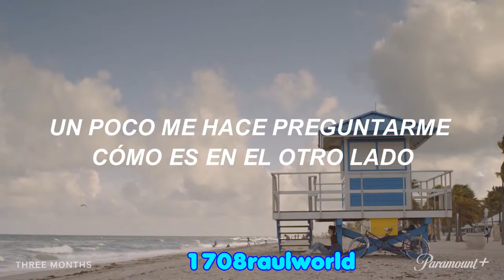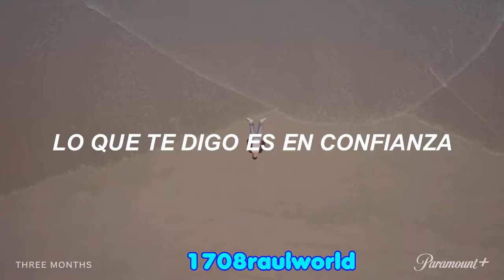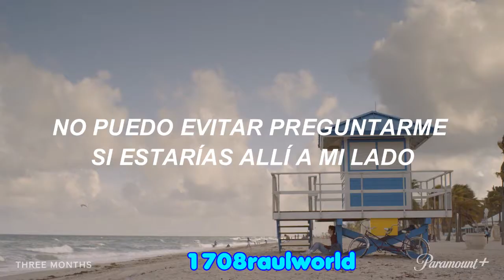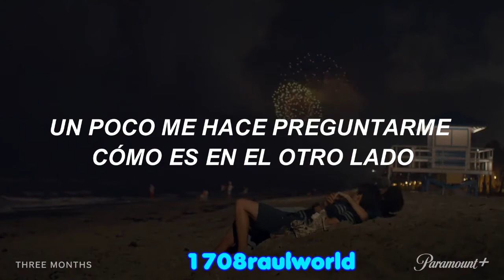Troye Sivan, Jay Som - Trouble (Traducida Al Español) (Three Months)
Artista: Troye Sivan, Jay Som
Canción: Trouble
Album: Three Months Soundtrack
Año: 2022

Troye Sivan, Jay Som - Trouble Letra En Español
Troye Sivan, Jay Som - Trouble Subtitulada